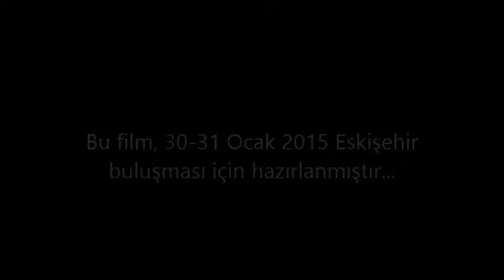Buluşma Çağrısı 1